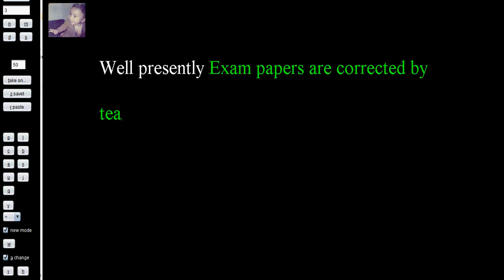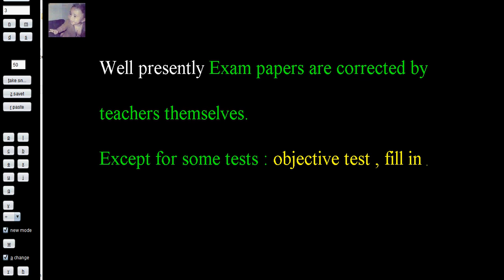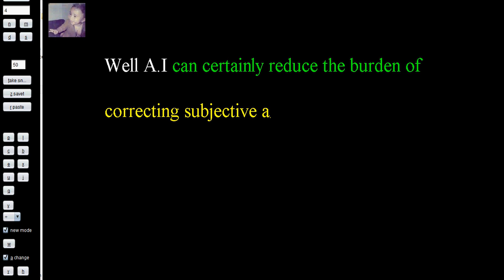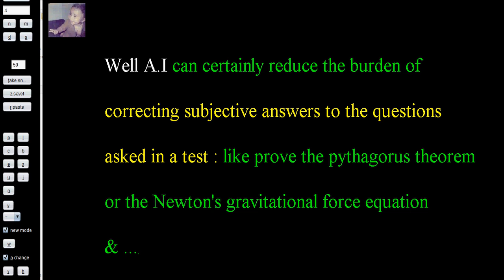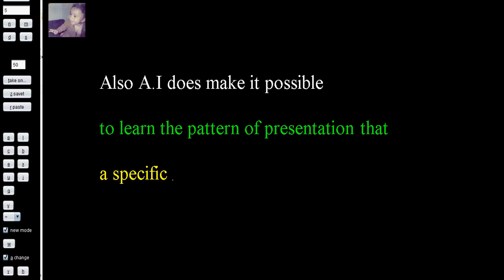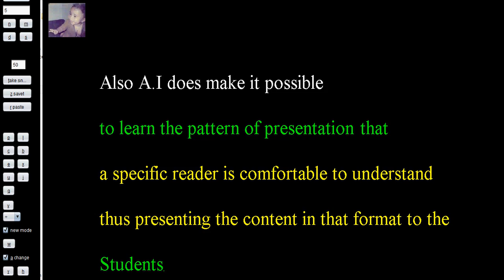Digital Blackboard - Artificial Intelligence in Education